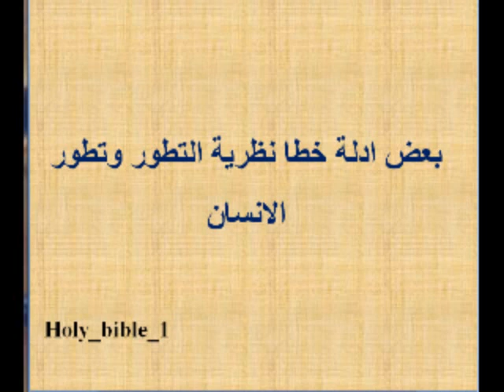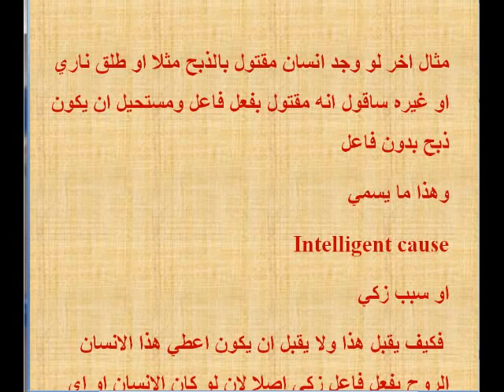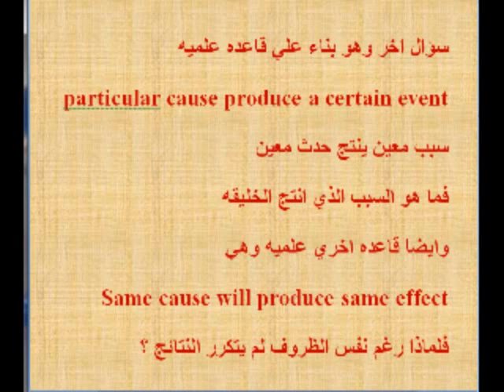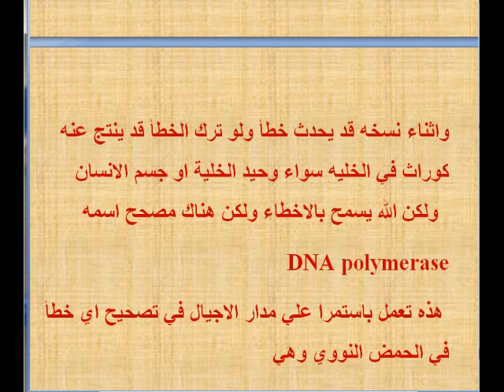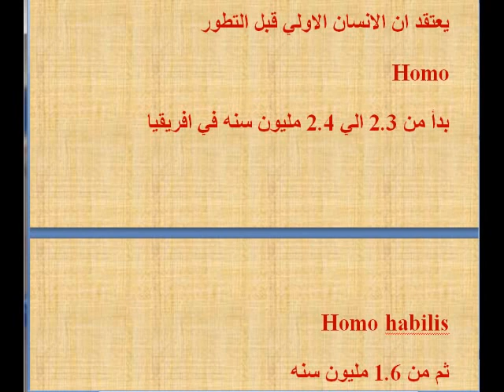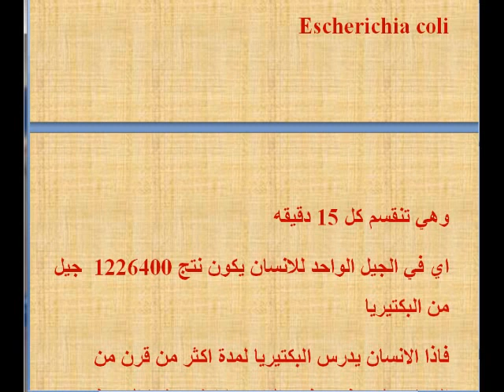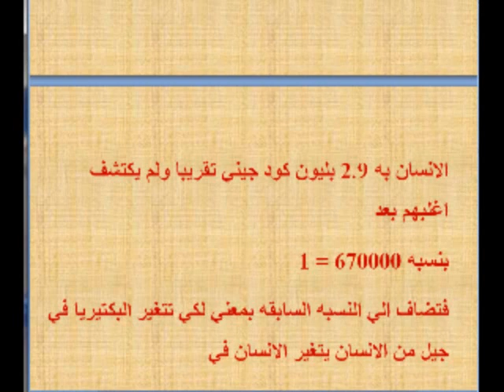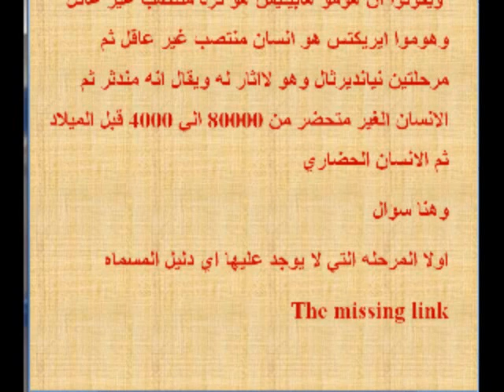بعض ادلة خطأ نظرية التطور وتطور الانسان.wmv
بعض ادلة خطأ نظرية التطور وتطور الانسان